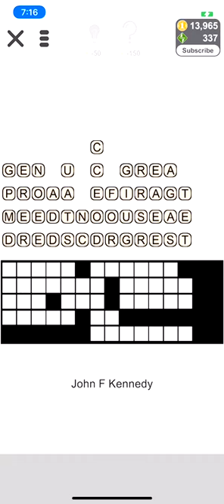Puzzle Page Quote Slide Answers - Dec 13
Puzzle Page Quote Slide Answers for December 13 2018. Help to collect more coins and tokens to play more crosswords!